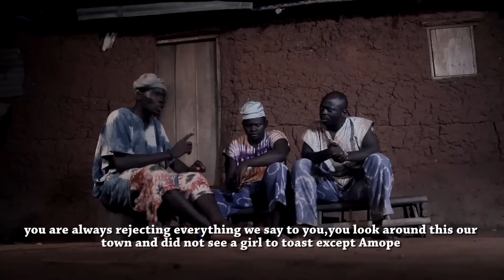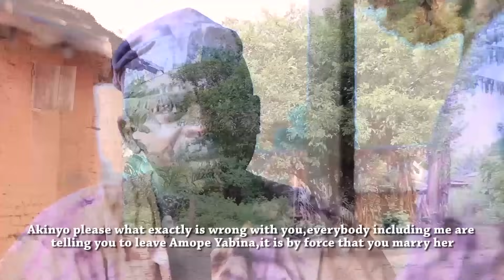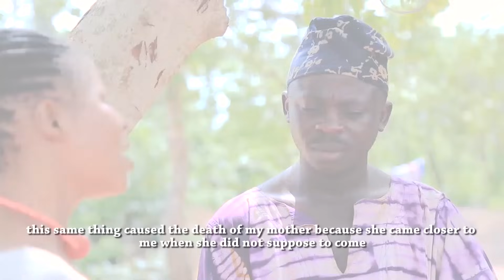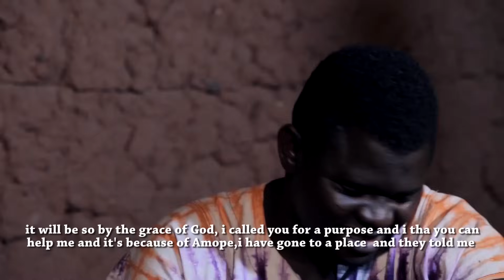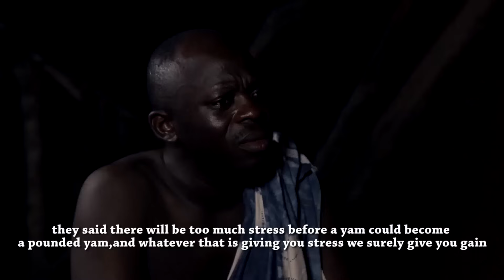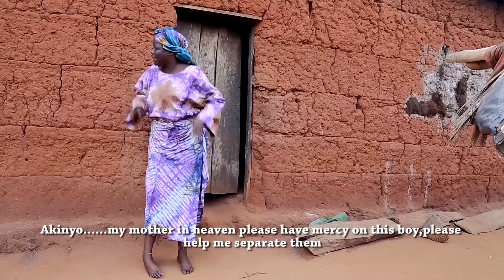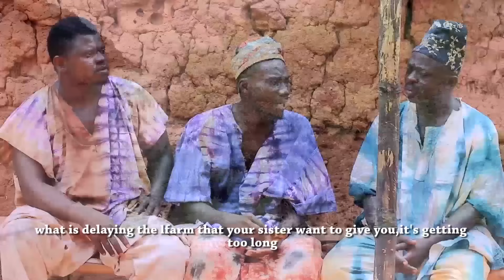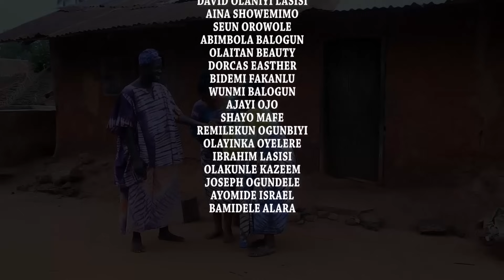AMOPE LATEST NOLLYWOOD YORUBA MOVIE FEATURING TAOFIK DIGBOLUJA,IYA G ONKAN